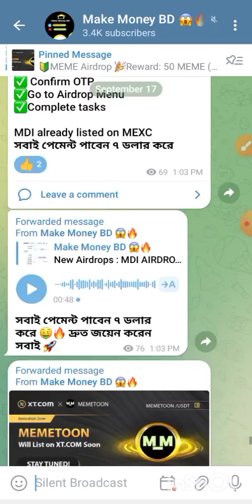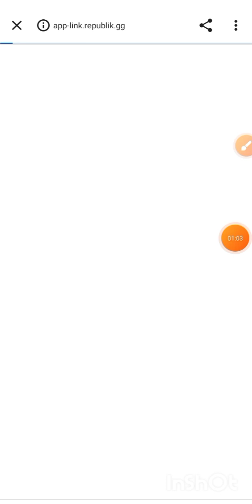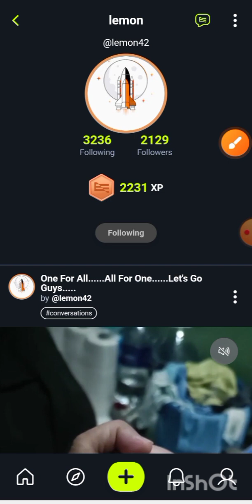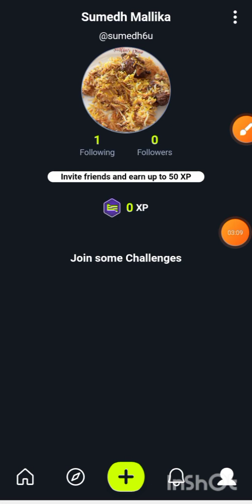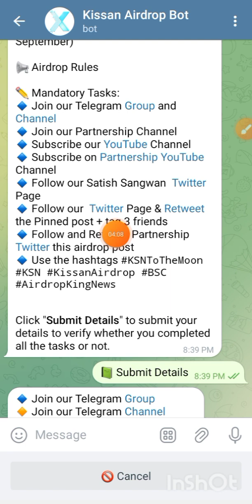Instant Payment Offer | Today Instant Binance & Kucoin Loot Offer Instant Payment 😋| New Airdrop